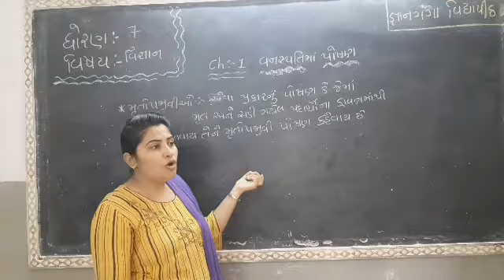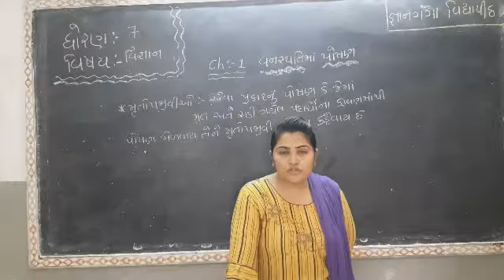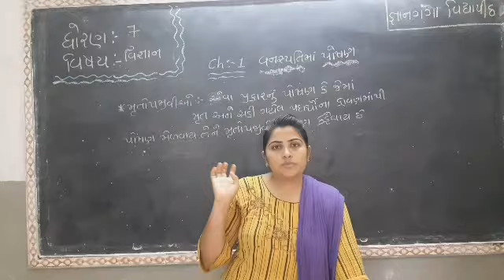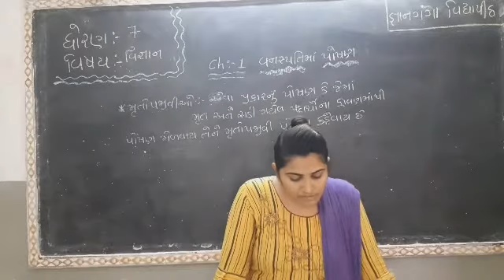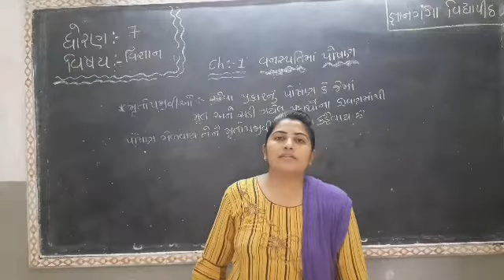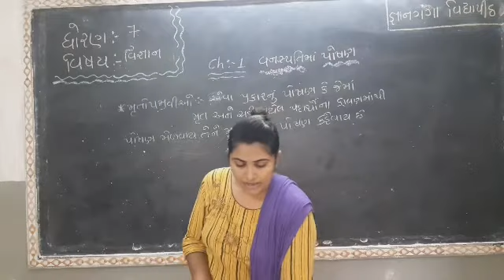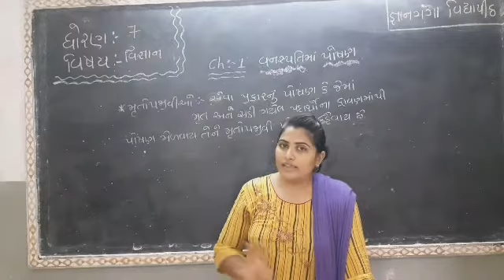STD - 7 વિષય - વિજ્ઞાન પાઠ - ૧ ( વનસ્પતિ માં પોષણ ) PART - 4